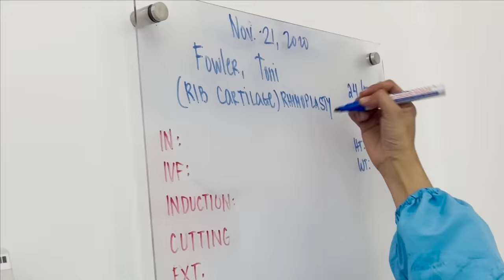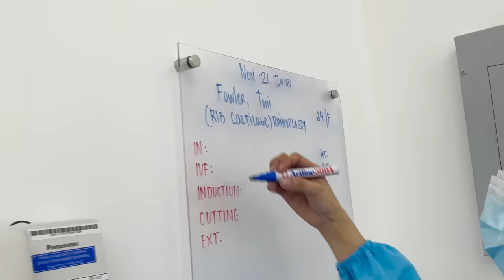VLOG 109 OPERATION DAY WITH DOC YAPPY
OPFFICIAL FACEBOOK PAGE